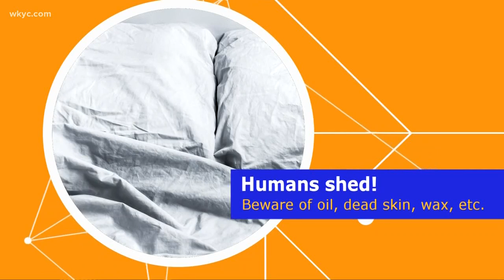How often should I wash my bed sheets and pillow cases? The answer may surprise you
Sept. 12, 2019: Has it been more than a month since you washed your bed sheets? You probably should watch this video because your sheets are way overdue for a good cleaning. But what about your pillow cases? Here's what experts say.